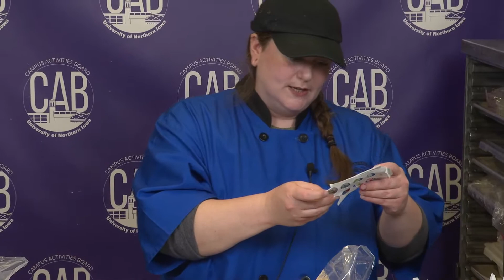Campus Activities Board (CAB) Nailed It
Time to take your cookie frosting skills to a whole new level.  Register for your cookie decorating kit and join our very own decorating expert in creating your masterpiece at home.